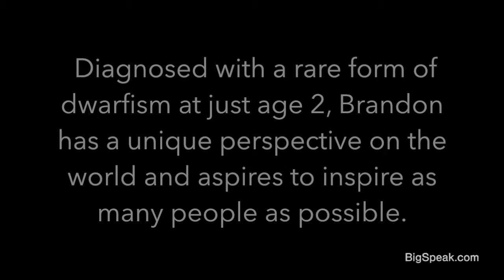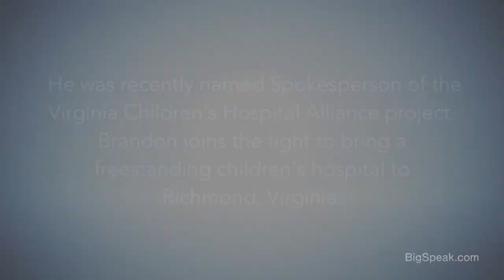Brandon Farbstein - Life As Me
At just 19, Brandon Farbstein has already made a name for himself worldwide as a sought-after speaker and prominent Gen Z activist. Diagnosed with a rare form of dwarfism at the age of 2, Brandon stands at 3'9''- making his life's journey full of adversity and challenges that he has transformed into strength and impact.

This summer, he toured the country with March For Our Lives, empowering youth across the country to make their voices heard - and was just named in Instagram & Tigerbeat’s 19under19. He's widely followed on social media, with an audience of nearly 300,000 followers across his channels. Brandon is the author of the recently published book Ten Feet Tall: Step Into Your Truth and Change Your Freaking World.